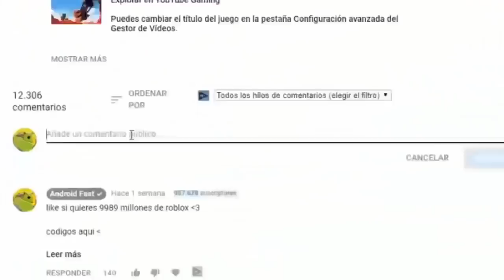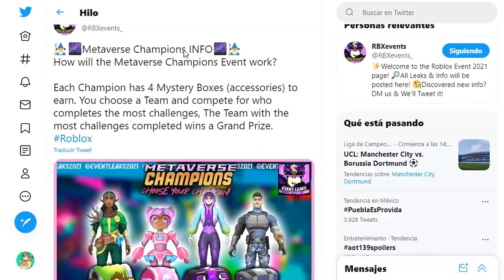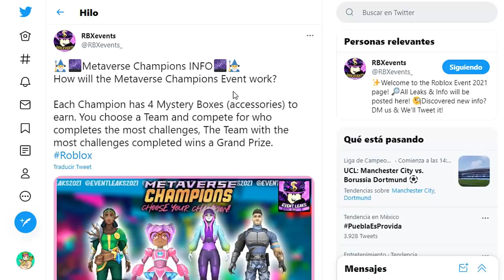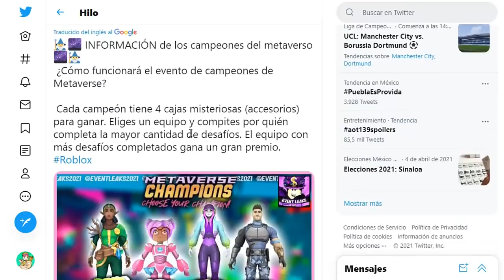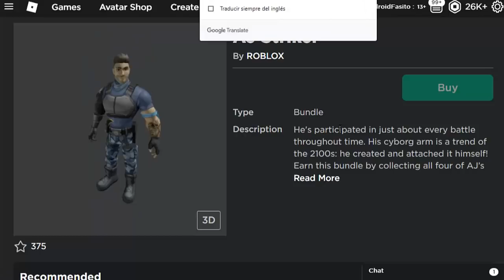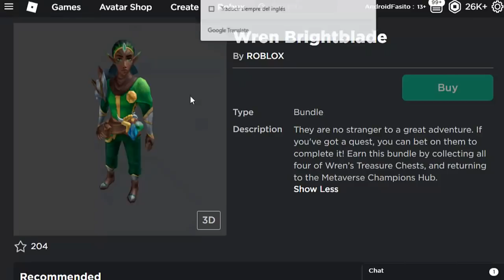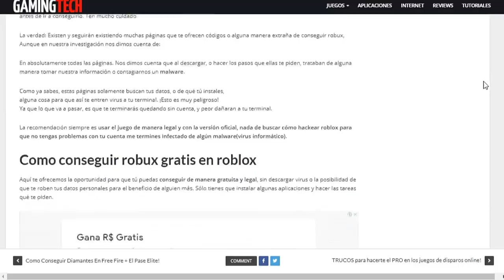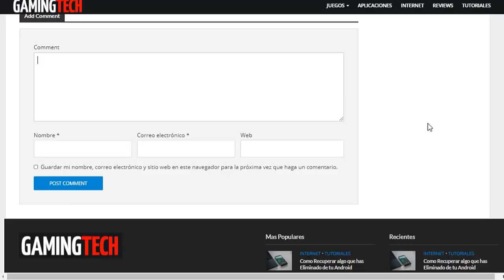NUEVO EVENTO EN ROBLOX METAVERSE CHAMPIONSHIP! + 4 Premios Gratis y como CONSEGUIRLOS!💰😱